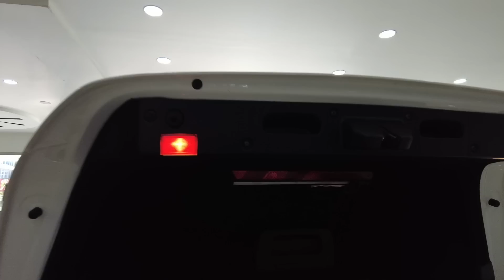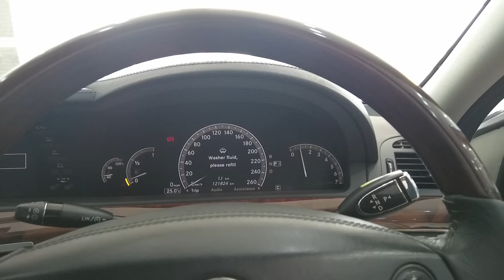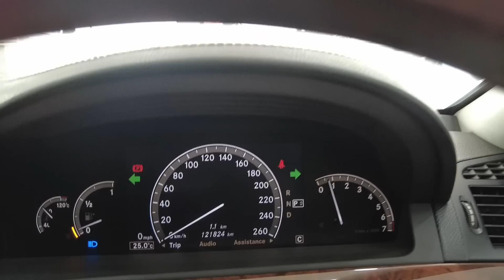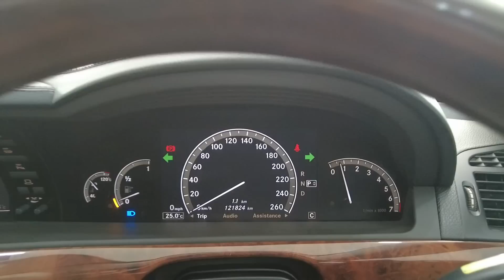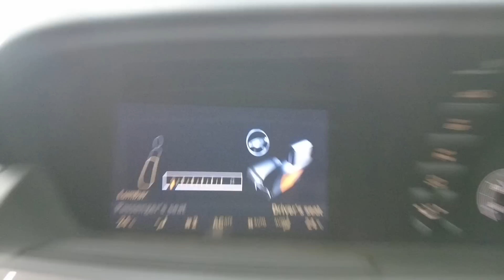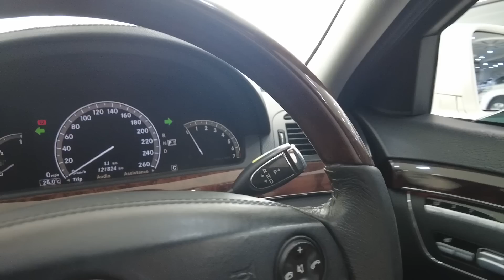قیمت سن کر یقین نہیں آئے گا۔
Main Branch Saddar Rawalpindi

148/4-a sehgal plaza murree road saddar rawalpindi cantt.

Sehgal Motor Online Accessorie Store👇

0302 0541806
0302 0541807